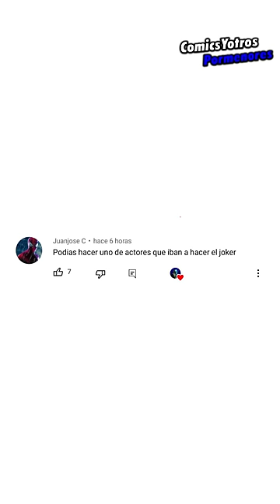Actores que CASI INTERPRETAN al Joker en la GRAN PANTALLA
El personaje "Joker" o "Guasón" o "Coringa" ha tenido ya varias interpretaciones en el cine, así que estos son unos de los cuantos actores que se quedaron CERCA de interpretar a Joker.

Si el vídeo te gustó, te agradecería mucho si me apoyaras dándole like al video.